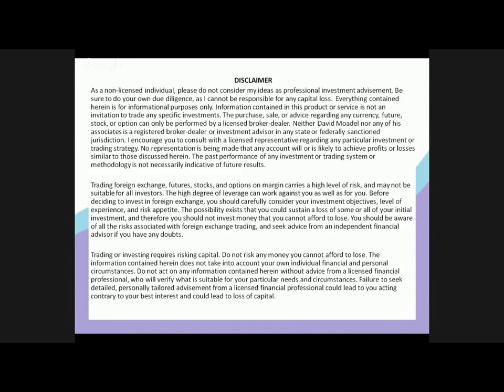Interview w/ Jacob Wohl, youngest hedge fund manager & investing expert! // Stock market tips basics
Interview w/ Jacob Wohl, youngest hedge fund manager & investing expert! // jacob wohl vice, jacob wohl hedge fund

Connect with Mr. Wohl on Twitter: @jacobawohl
Interested in Learning from Jacob?

My apologies if I spelled Mr. Wohl's last name incorrectly in the video. Will you forgive me?